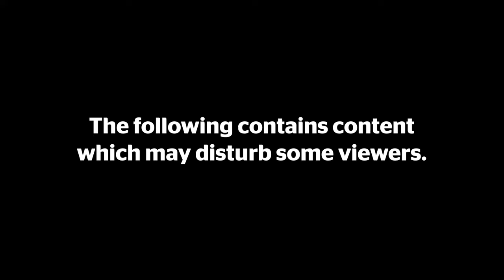Pathologist describes Grace Millane's injuries | nzherald.co.nz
Pathologist Dr Simon Stables is giving expert evidence and says Millane died from "pressure on the neck". Full story